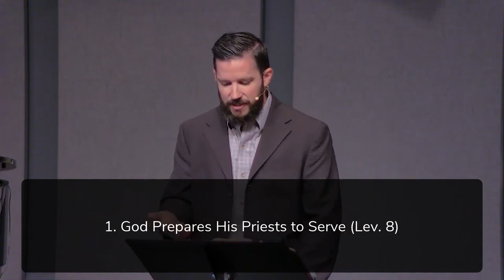9/24/23 Leviticus 8-9 "Jesus, Our Great High Priest" (Drew Hunter)